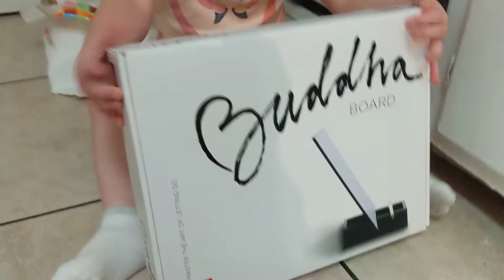Abby opening Savte and Zeidy's birthday present 4 years old